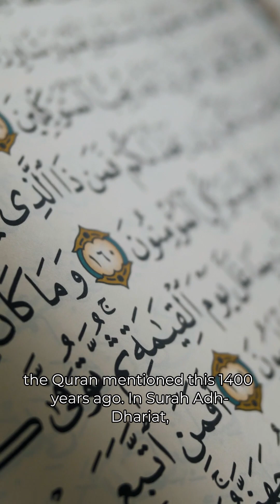Preceding Science: Expanding Universe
🔭 Did the Quran mention the expanding universe 1400 years ago? Modern science only discovered this in 1929 when Edwin Hubble observed galaxies moving apart, proving that the universe is expanding. But centuries earlier, the Quran stated:

📖 Surah Adh-Dhariyat (51:47):
"And the heaven We constructed with strength, and indeed, We are [its] expander."

This aligns perfectly with the Big Bang Theory and modern cosmology, which confirms that the universe has been expanding since its origin. How could such information be known long before modern science? 🤔

🔥 Watch now to explore the connection between the Quran and scientific discoveries!